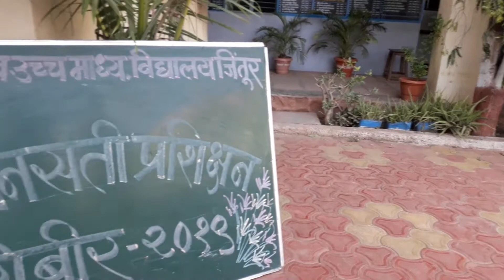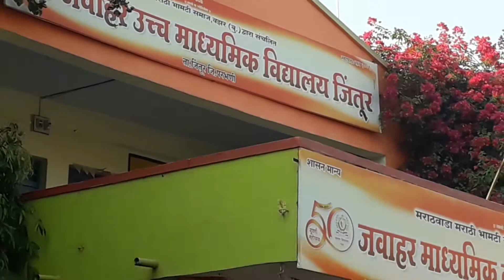आनापानसती प्रशिक्षण शिबीर 2019